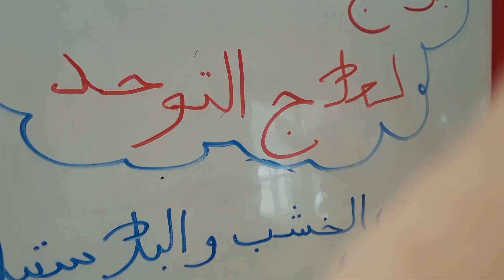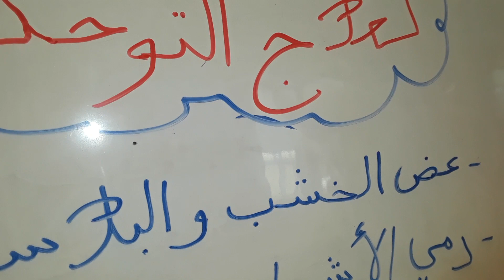لماذا يقوم طفل التوحد بإشعال الضوء ثم إطفاءه/ فتح الباب و اغلاقها/عض البلاستيك و الخشب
👈 مرحبا، اتمنى ان تكونوا استفدتم من برنامج صحبة أمل لعلاج التوحد في أمريكا، انضموا الى قناتي الثانية فيها جميع الانشطة التي يحتاجها الطفل لتنمية مهاراته (Autism Therapy Toys)، بالتوفيق للجميع

👈 انضموا الى مجموعتي على الفايسبوك (علاج و تجارب اولياء اطفال التوحد في العالم):